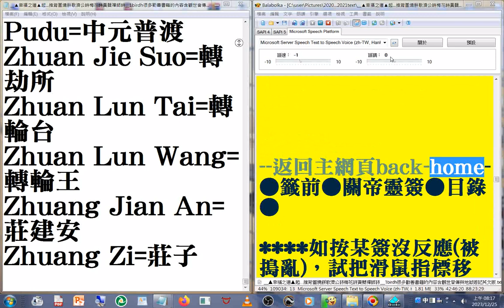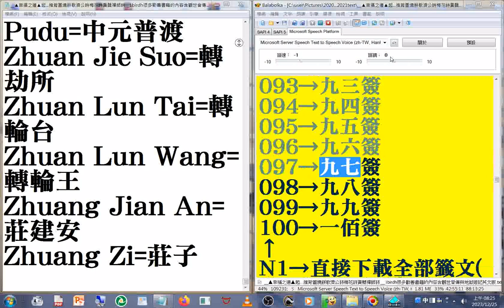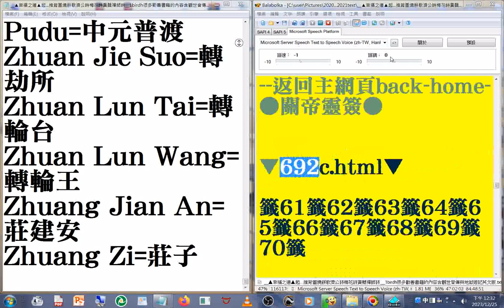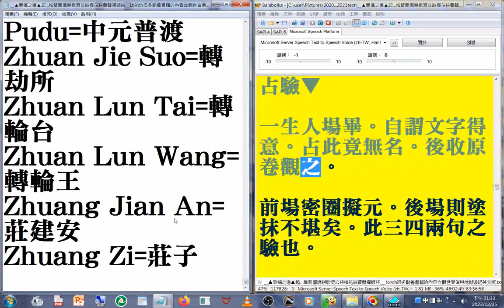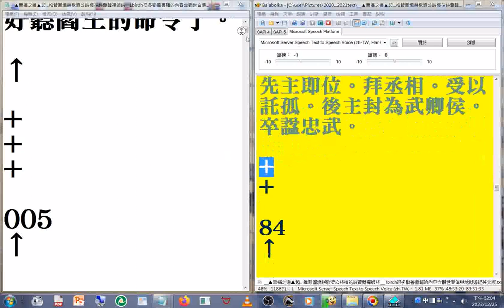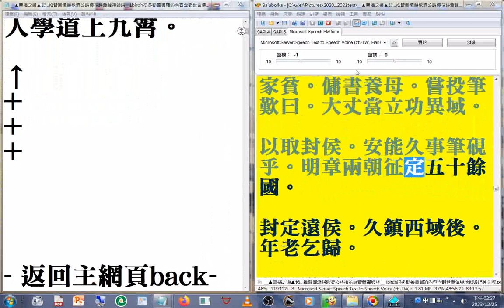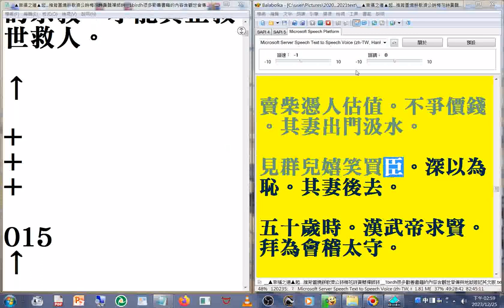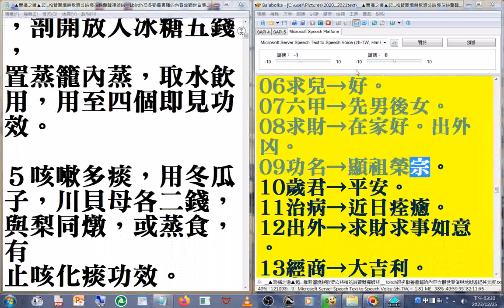08含#籤詩 研究(更正魚翁為漁翁)幸福之道 起...推背圖 燒餅歌 濟公詩 梅花詩 黃蘗禪師詩_很多勸善書籍的內容含觀世音傳與地獄遊記英文版(另有#善書圖書館 有豐富的#三教資源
)林生秀美遠路由臺北來皈依聖德堂，你為何從那麼遠來呢...大國應該謙卑低下...天下自然太平